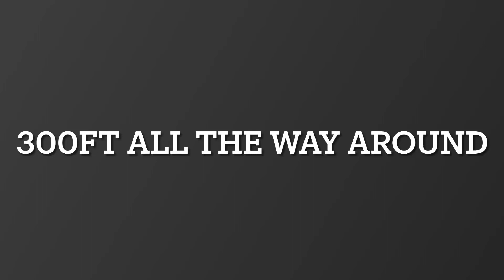Easton Hitting Party! XL1, Ghost X, Torq, Skinny XL1